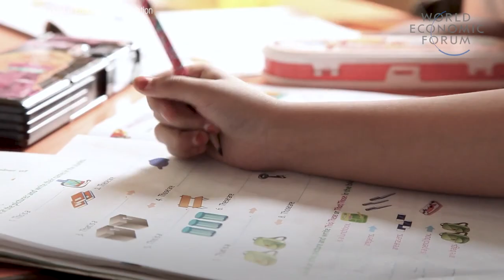Change Boys' Mindsets When They're Young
How do you empower women?  It starts with educating young boys, says Dr. Urvashi Sahni of Study Hall Educational Foundation and the India Social Entrepreneur of the Year 2017.